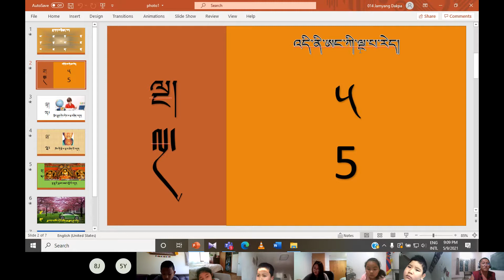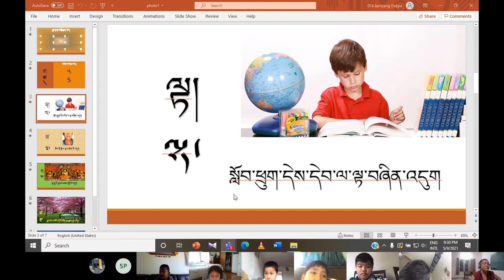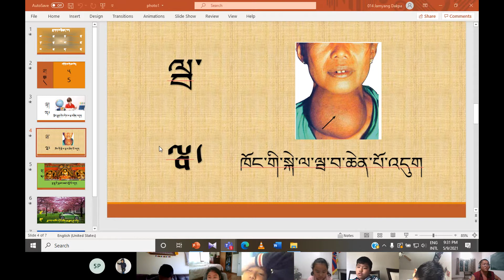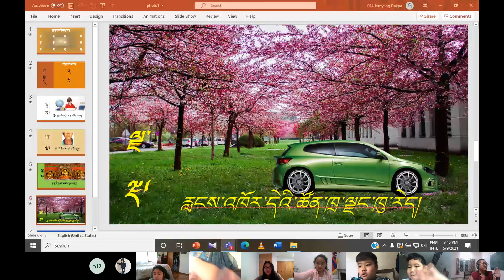༠༡༤ དགེ་རྒན་འཇམ་དབྱངས་གྲགས་པ། བོད་ཡིག འཛིན་གྲྭ་དང་པོ། ང Sunday, 9 May 2021